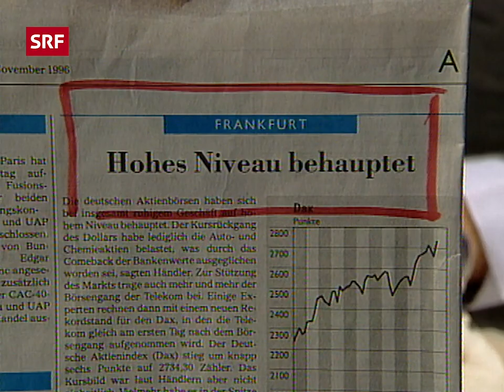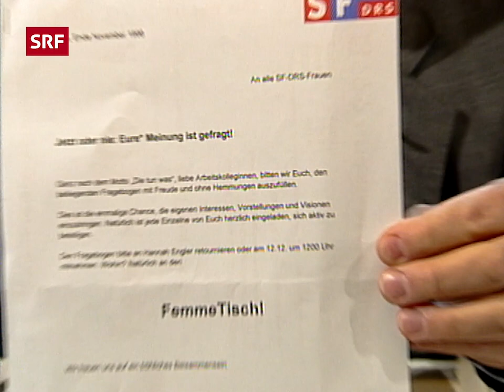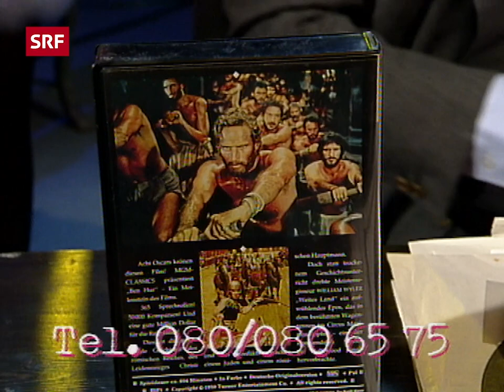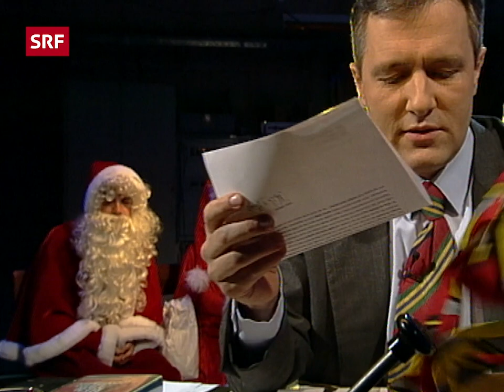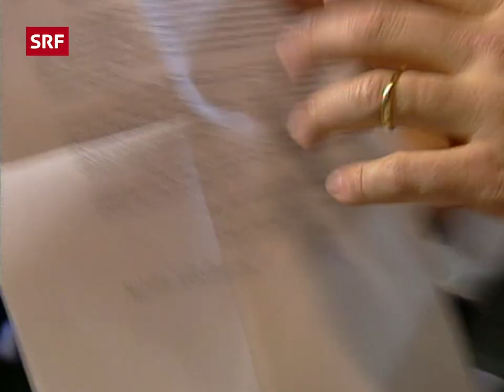Frank Baumann: VENTIL 15/74 | 20 JAHRE VENTIL R.I.P. | Comedy | SRF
Am 5. Juli 2020 jährt sich das Ende der wohl bis heute verrücktesten Sendungen, welche je auf dem Kanal des Schweizer Farbfernsehen über die Bildröhre zuckte. Zum Jubiläum laden wir ab dem 8. Juni alle 74. gloriosen Sendungen auf diesen Kanal hoch. Frank Baumann aka Ventilator a. D. feiert es nicht so, wir aber umso mehr.

In der TV-Sendung «Ventil» konnten die Zuschauer bei Frank Baumann ihrem Ärger über das Programm vom Schweizer Fernsehen Luft verschaffen. Der Ventilator konnte die Anrufer aber jederzeit mit seinem Hebel aus der Sendung kicken.